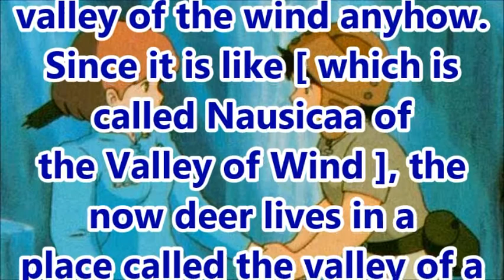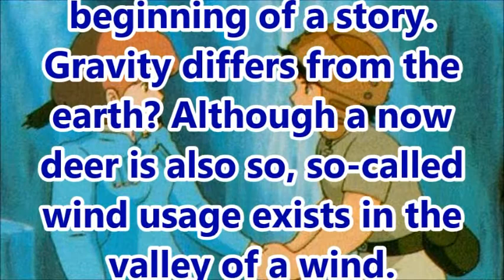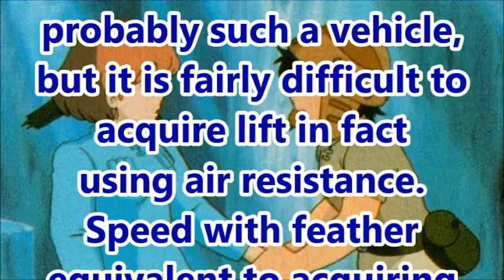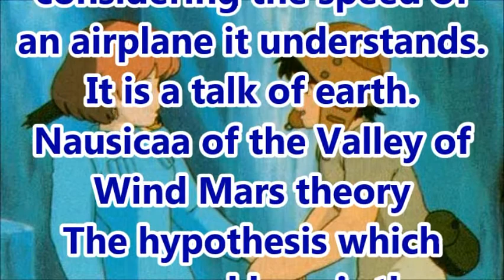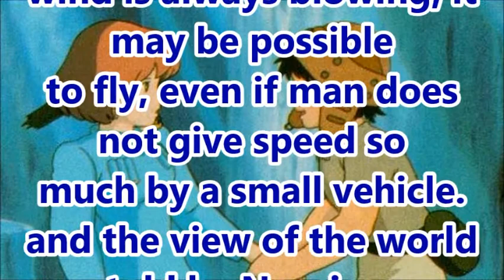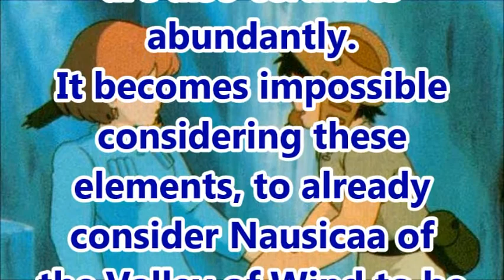”Nausicaa of the Valley of the Wind” In diffelent world.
In fact, the world of Nausicaa of the Valley of Wind  may be not the earth but Mars.